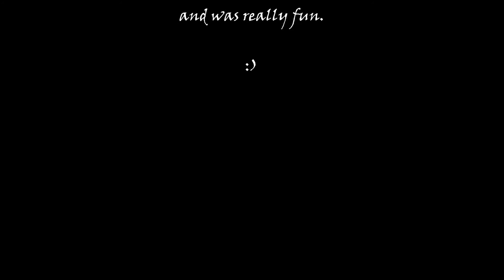Bandiluna Under Attack.